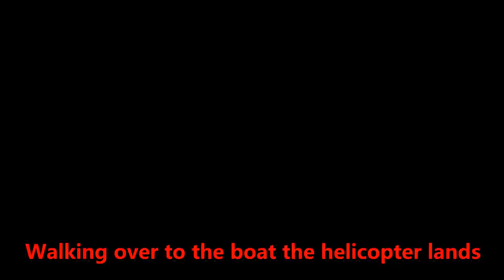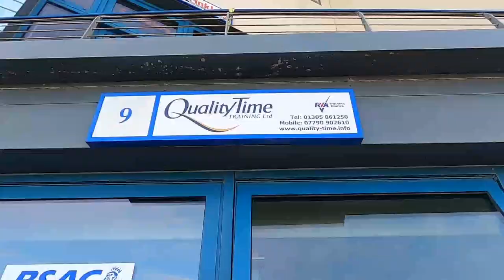Dolphins in Weymouth Dorset Uk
We were contacted by an amazing person who offered us a boat ride on his boat. Sadly the day we were going out the boat had an issue meaning we were unable to travel on her although me and Riley got to chill out on bean bags and have a lovely chat with the owner.
A few days past and we had a phone call out of the blue informing us that a boat had been chartered for Riley by this amazing human being to take Riley out to see the cruise ships in the bay of Weymouth.
Little did we know we would be seeing dolphins and they were amazing.
I cant thank this person enough we havent stopped smiling all week and since.
There are some truly amazing people in this world and to make my little boy smile so much and get to do something as amazing as this was just out of this world.

Thank you so much you know who you are and we so so will keep in touch you have become an amazing friend as well as little Jodie the dog.